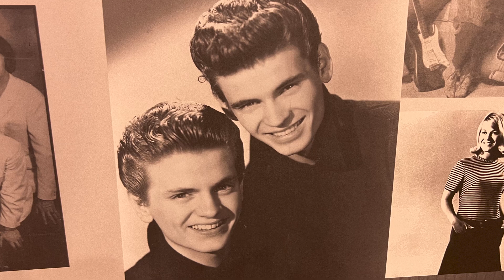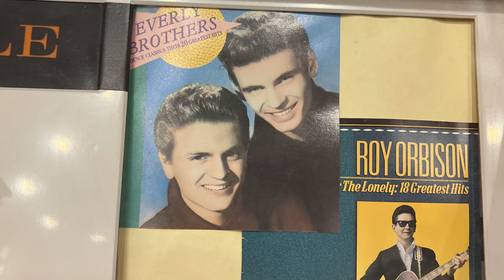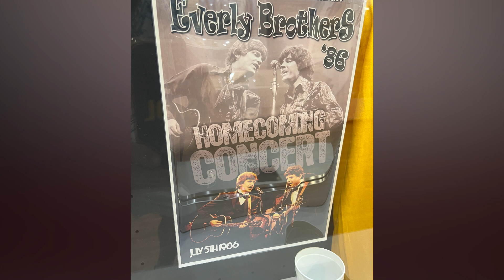Okoboji Broadcast #977 Okoboji Rocks with Everly Brothers Tribute in the Roof Garden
Okoboji Broadcast #977

Iowa's own "The Everly Brothers" are a proud part of Rock n Roll Heritage. Jason Grinnen, with the Rock the Roof series for the Iowa Rock Music Association is proud to announce, "Okoboji Rocks Series" bringing "The Everly Brothers Experience to the Roof Garden this month. The timeless duets of Phil and Don, plus their ties to Okoboji will make this a night to remember.